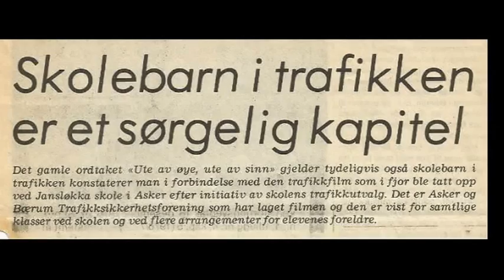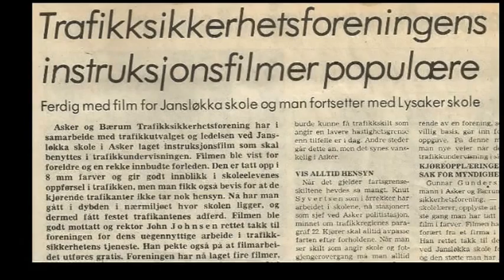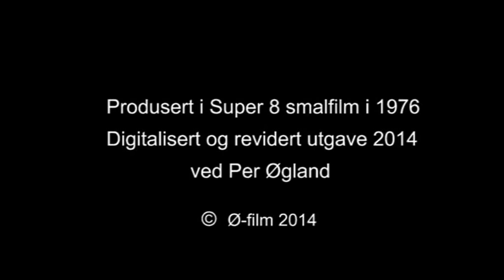Jansløkka skole, Asker 1976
Asker og Bærum Trafikksikkerhetsforening har siden 1974 laget flere filmer om skoleveier. Denne filmen viser trafikkforholdene ved Jansløkka skole i Asker i mai/juni 1976. Filmen ble vist for samtlige klasser på skolen og på foreldremøter. I alt ble filmen sett av 161 av ca. 400 foresatte.